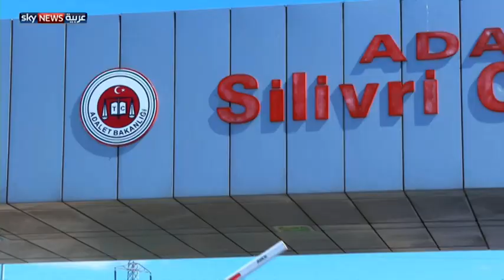المؤبد لرئيس الأركان التركي السابق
أصدر القضاء التركي حكما بالسجن المؤبد على رئيس أركان الجيش التركي السابق، وعدد من الضباط بعد إدانتهم بالتخطيط لإطاحة الحكومة. لمشاهدة المزيد، يرجى زيارة صفحة الفيديو على الموقع الإلكتروني لسكاي نيوز عربية من خلال الضغط على الرابط التالي: